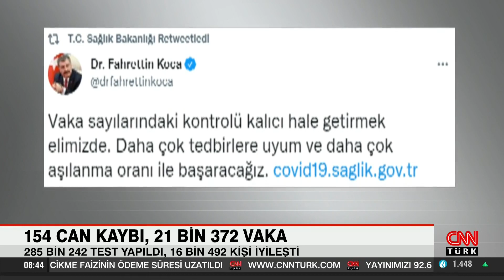15 Ağustos vaka sayısı açıklandı!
Koronavirüs tablosu günlük olarak yayımlanıyor. Tabloda yer alan vaka sayısı ise vatandaşın gündeminde olan başlıklardan. Sağlık Bakanlığı'nın covid-19 sayfasından paylaşılan tabloda son olarak 19.949 vaka sayısı belirtildi. Peki, bugünkü korona tablosu açıklandı mı?

Sağlık Bakanlığı, korona tablosunu düzenli olarak vatandaşlarla paylaşıyor. Tabloda bulunan birçok detaya bir de aşılama oranlarındaki son durum eklenmişti. İllere göre ve toplam aşılama miktarı tabloda net şekilde belirtiliyor. 14 Ağustos tablosunda 19.949 vaka sayısı ve 145 vefatın yer alıyordu. Güncel korona tablosu ve bugünkü vaka sayısı bekleniyor.

15 AĞUSTOS KORONAVİRÜS TABLOSU AÇIKLANDI
Bakanlık, pandemide kritik olan birçok başlığı turkuaz tabloda bir araya getirdi. Günlük olarak yayımlanan verilerle vatandaş, salgının Türkiye'deki seyrine ilişkin bilgi ediniyor. 15 Ağustos tablosunda 18.847 yeni vaka yer aldı ve 154 kişi yaşamını yitirdi.